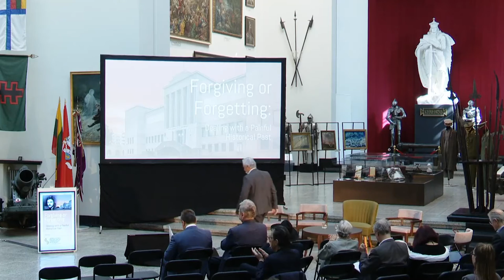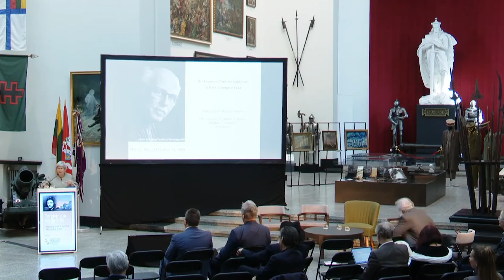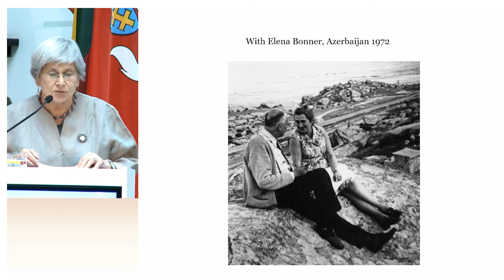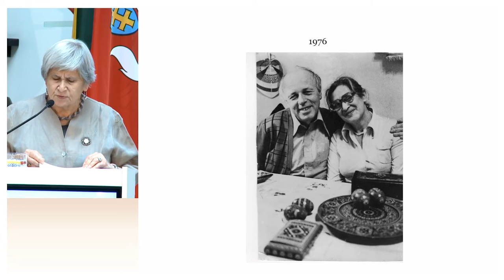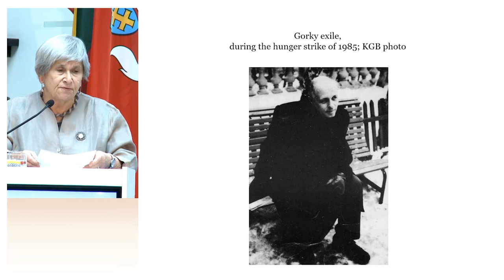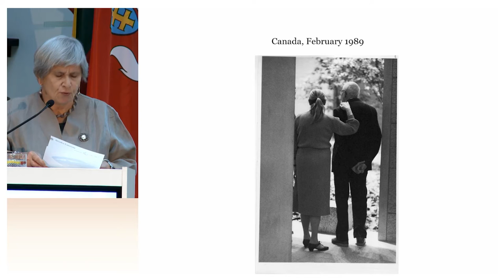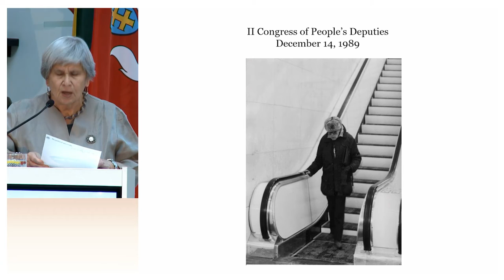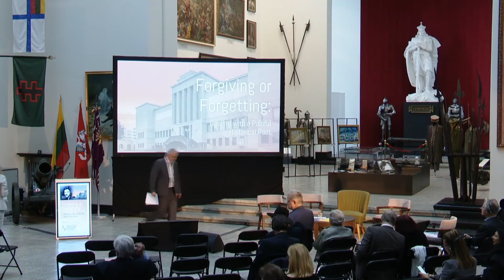Twelfth International Sakharov Conference: (EN) Day 1 - part 1